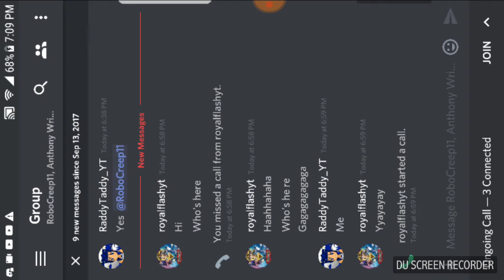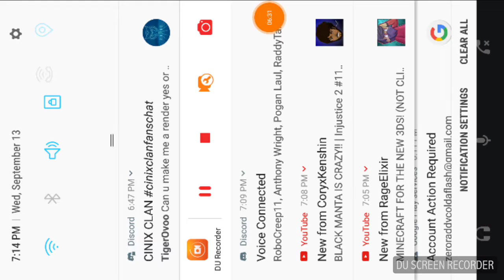Murder mystery with/raddy/flash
Cruz productions